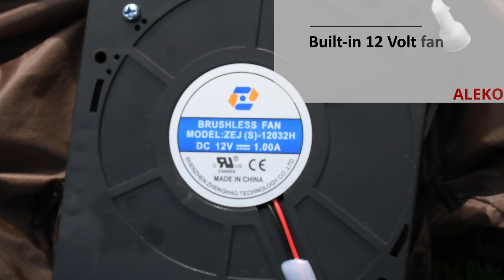ALEKO Ultra Slender Jack O Lantern Man Yard Inflatable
PRODUCT DESCRIPTION:
Towering at an impressive height of 11.7 ft and equipped with 5 LED lights that will catch eyes and draw gasps in your neighborhood, your inflatable pumpkin ghost man decoration is sure to be the star of the night. While its size may be intimidating, the set up is not! Using the included UL certified air blower, this decor set fully inflates in a matter of minutes. When the festivities are over, it’s quick and easy to deflate for transport or storage. Suitable for your garden, lawn, or patio – this Halloween inflatable comes with anchor ropes for secure fastening. Durable, waterproof polyester construction makes this inflatable perfect for outdoor or indoor use, so use it time and time again. Includes everything you need to start building your Halloween fun today!

FEATURES:
ALEKO’s Ultra Slender Jack-O-Lantern Man towers at an impressive height of 11.7 Feet and is sure to grab the attention of all your neighbors

Built-in LED lights make this Holiday Greeting visible all day and night

With the included UV Blower, this set inflates in a matter of seconds and deflates compactly for storage

Made from ultra durable 190T Waterproof Polyester

Included anchor ropes ensure the holiday decor is fastened securely

Suitable for Halloween festivities, carnivals, birthday parties, outdoor activities, and more

Includes: Inflatable Ultra Slender Man, (5) LED lights, stakes, rope, UL certified air blower, and instructions

Inflated Dimensions: 4.4 x 2.4 x 11.7 Feet

Air Blower Voltage: DC12V/1A